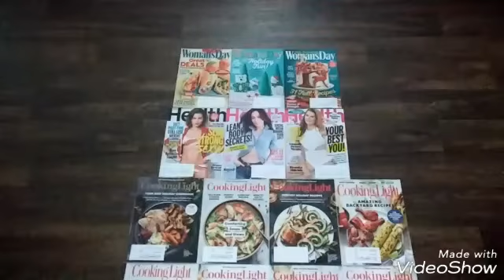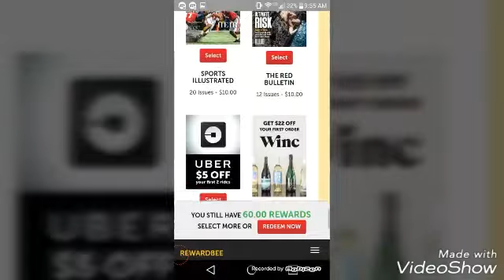How To Get Free Magazines & Coupons (YES IT'S REALLY FREE)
Not only do I receive free magazines, I also get tons of coupons from these free magazines.